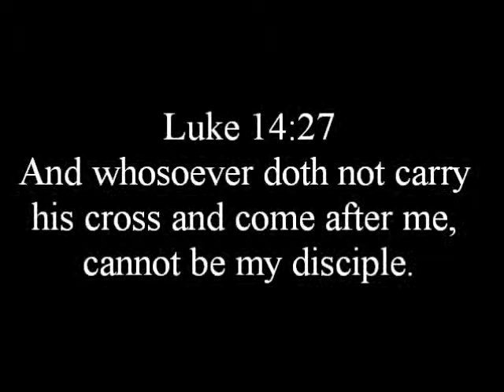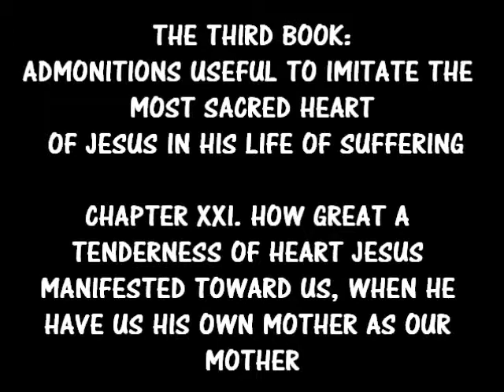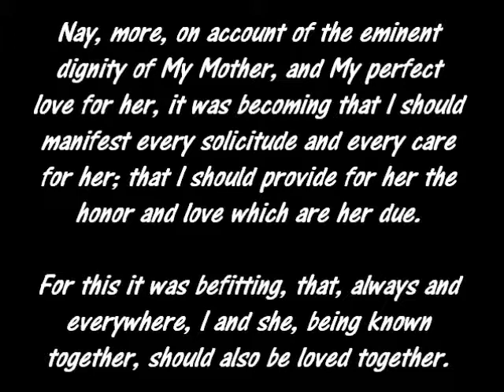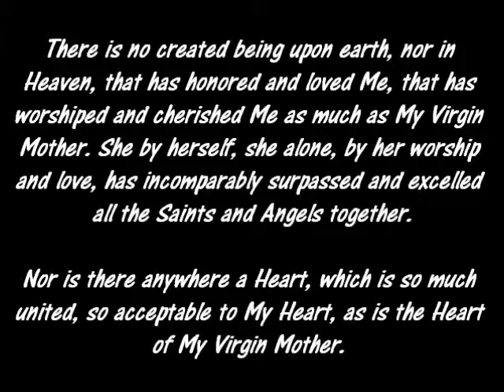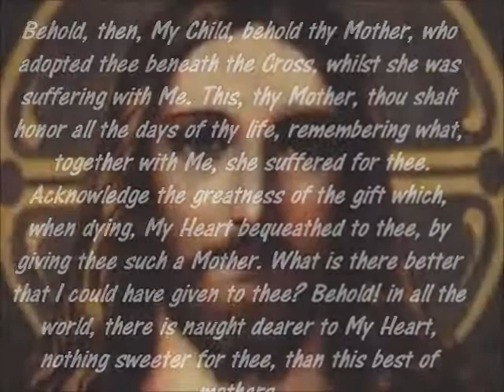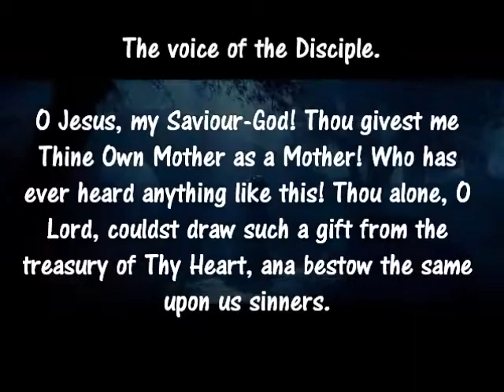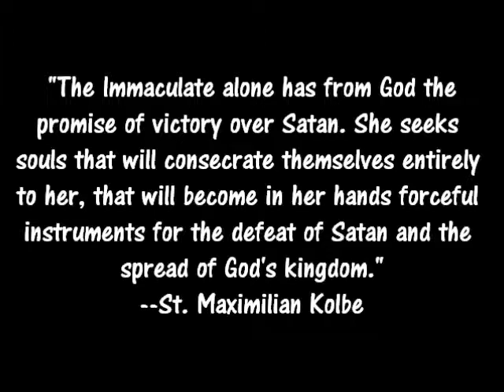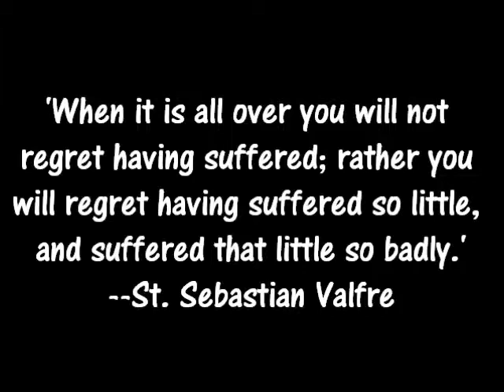Lenten Meditational Series: Imitation of the Sacred Heart Part 10 "The Model of Mary"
Lenten Meditational Series: Imitation of the Sacred Heart Part 10
"The Model of Mary"

"The greatest saints, those richest in grace and virtue will be the most assiduous in praying to the most Blessed Virgin, looking up to her as the perfect model to imitate and as a powerful helper to assist them."
--Saint Louis Marie de Montfort

'Mary having co-operated in our redemption with so much glory to God and so much love for us, Our Lord ordained that no one shall obtain salvation except through her intercession.'
--St. Alphonsus Maria de Liguori

"Men do not fear a powerful hostile army as the powers of hell fear the name and protection of Mary."
--St. Bonaventure

"In dangers, in doubts, in difficulties, think of Mary, call upon Mary. Let not her name depart from your lips, never suffer it to leave your heart. And that you may obtain the assistance of her prayer, neglect not to walk in her footsteps. With her for guide, you shall never go astray; while invoking her, you shall never lose heart; so long as she is in your mind, you are safe from deception; while she holds your hand, you cannot fall; under her protection you have nothing to fear; if she walks before you, you shall not grow weary; if she shows you favor, you shall reach the goal."
--Saint Bernard of Clairvaux, Father and Doctor of the Church

O sinner, be not discouraged, but have recourse to Mary in all you necessities. Call her to your assistance, for such is the divine Will that she should help in every kind of necessity.
--Saint Basil the Great

To serve the Queen of Heaven is already to reign there, and to live under her commands is more than to govern."
--St. John Vianney

Let us run to Mary, and, as her little children, cast ourselves into her arms with a perfect confidence.
--Saint Francis de Sales

'After the love which we owe Jesus Christ, we must give the chief place in our heart to the love of His Mother Mary.'

"With reason did the Most Holy Virgin predict that all generations would call her blessed, for all the Elect obtain eternal salvation through the means of Mary."
--Saint Ildephonsus, Bishop

"No one will ever be the servant of the Son without serving the Mother."
--Saint Ildephonsus, Bishop

"Devotion to you, O Blessed Virgin, is a means of salvation which God gives to those whom he wishes to save."
--Saint John Damascene

"There is no one, O Most Holy Mary, who can know God except through thee; no one who can be saved or redeemed but through thee, O Mother of God; no one who can be delivered from dangers but through thee, O Virgin Mother; no one who obtains mercy but through thee, O Filled-With-All-Grace!"
--Saint Germanus of Constantinople, Patriarch of Constantinople

"For if we are bidden to honor carnal fathers and mothers, how much more the spiritual? . . . If this virtue of charity has been overlooked, a man will lose any fruit of salvation in any good he may do."
--Pope Saint Gregory VII

"It is impossible to save one's soul without devotion to Mary and without her protection."
--Saint Anselm, Archbishop and Doctor of the Church